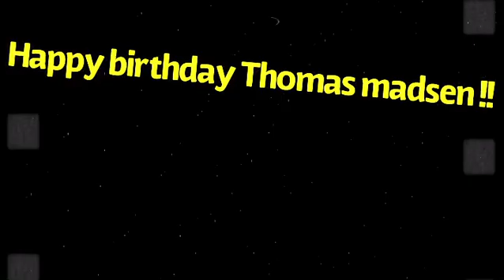Happy birthday Thomas madsen !!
Edit: Thomas Kring
Filmed: Thomas Kring